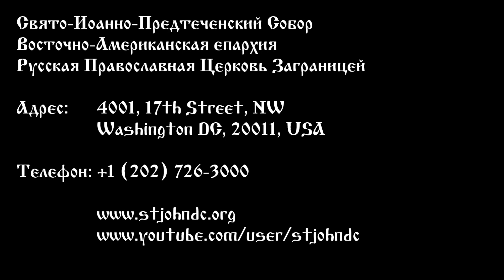2022.02.06. Собор Новомучеников и Исповедников Российских. Holy New Martyrs and Confessors of Russia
Собор Новомучеников и Исповедников Российских.
6 Февраля 2022 года

Holy New Martyrs and Confessors of Russia.
Sermon by Archpriest Victor Potapov
Russian Orthodox Cathedral of Saint John the Baptist Washington, DC